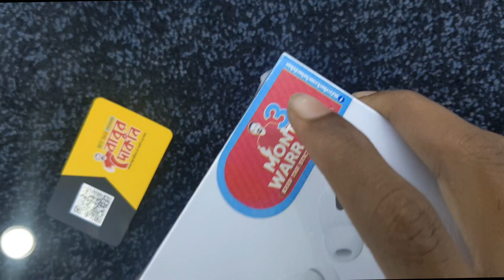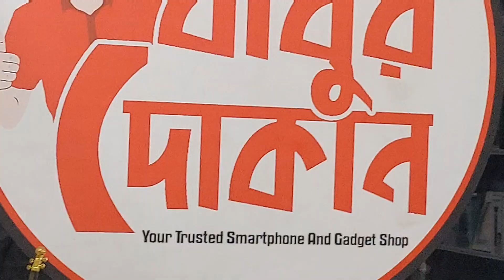1500 টাকায় Best Offer Apple Airpods Pro Mastet Clone x Babur Dukan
সাধ্যের মধ্যেই প্রিমিয়াম ফিল!
𝐀𝐢𝐫𝐏𝐨𝐝𝐬 𝐏𝐫𝐨 ANC China ( 100% ANC&PopUp Working) x Babur Dukan
এটি বাবুর দোকান এর নিজ্বস ইম্পোট করা বেস্ট কোয়ালিটির একটি প্রোডাক্ট যেইখানে পাচ্ছেন ৩মাস্ব্র রিপ্লেসম্যান্ট গ্যারান্টি  😍

এটা AirPods Pro ANC এর বেস্ট মাস্টার কপি যা বাবুর দোকান এর নিজস্ব ইমপোর্টেড প্রোডাক্ট।  এর সাউন্ড কোয়ালিটি খুবই ভালো । সেই সাথে এর বক্সের চার্জিং ব্যাকাপ ও কোয়ালিটির সাথে তুলনা করলে বাজারের পাওয়া ২০০০-২৫০০টাকার বাজেট পডস থেকে ও বেস্ট 🔥 আইফোনের কাছে নিলেই অরজিনালের মতোই পপ-আপ আসবে কানেক্ট করার জন্য। আবার টাচ সেন্সর।এমনকি কানে দিয়ে কথাও বলতে পারবেন খুব ভালোভাবে ।🎧

এটা App*le, Samsung, Xiaomi, Realme, Oneplus, Poco সহ যেকোনো মোবাইলে ব্যবহার করতে পারবেন। এমনকি ল্যাপটপ অথবা ডেস্কটপে ব্যবহার করতে পারবেন। আপনি এক কানে অরিজিনাল এবং অন্য কানে এটা ব্যবহার করলে কোনো পার্থক্য বুঝতে পারবেন নাহ! আর এটাতে App*le AirPods Pro এর সব ফিচার গুলো তো থাকবেই।

যেমনঃ পপআপ স্ক্রিন, গান চেঞ্জ করা, মিউজিক চালু/বন্ধ করা, কথা বলা ইত্যাদি কাজ অনায়াসেই করতে পারবেন। এয়ারবাডস গুলো এক চার্জে টানা 2-3ঘন্টা মিউজিক শোনা যাবে (ইউজার এক্সপেরিয়েন্স, গালের জোরে ৫-৬ঘ্নটা বলা নয়) । আর চার্জিং বক্স এ কিছুক্ষণ রাখলেই আবার ফুলচার্জ হয়ে যাবে। চার্জিং বক্স থেকেও 2/3 বার চার্জ করা যাবে। মানে একটা যদি শুনেন মোট ১০/১২ ঘন্টা ব্যাকআপ পাবেন। আর রেগুলার ইউজ করলে এক চার্জে ২-৩দিন ব্যবহার করতে পারবেন।